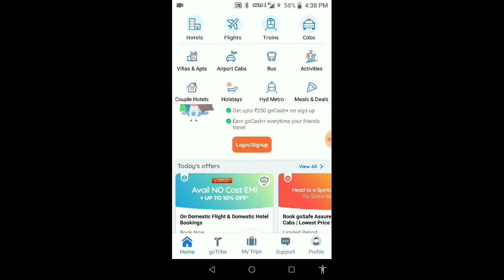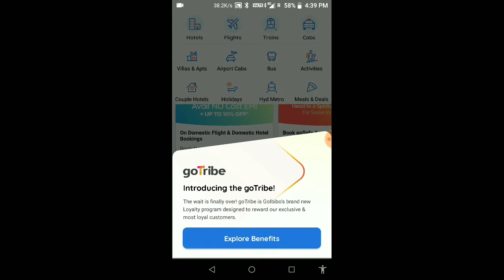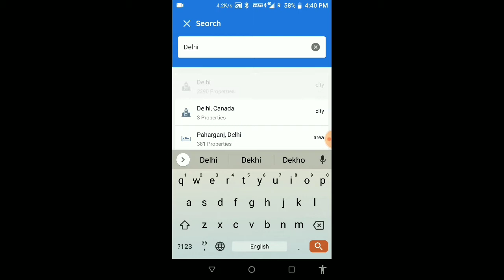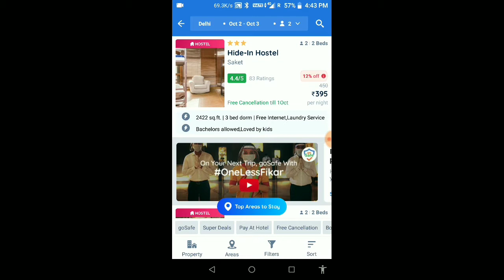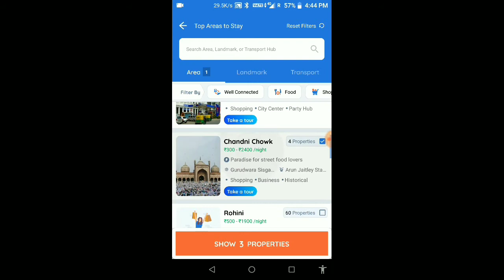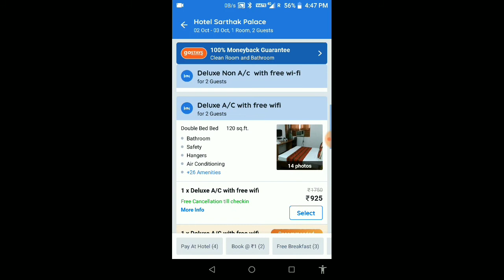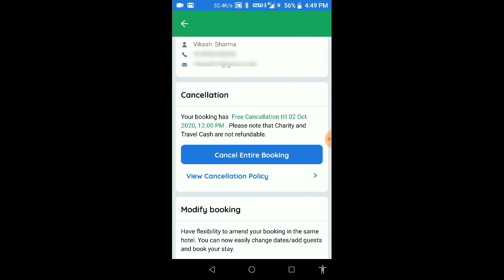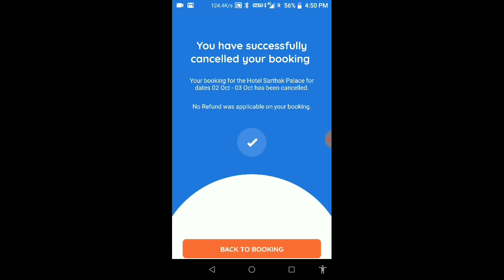Goibibo Hotel Booking App | How To Book Hotel Rooms in Gobibo | Goibibo me hotel kaise book kare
Friends, today we will know How To Book Hotel in Goibibo and Hotel Kaise Book Kare | How to Book Hotel from goibibo |

Hello Friends...